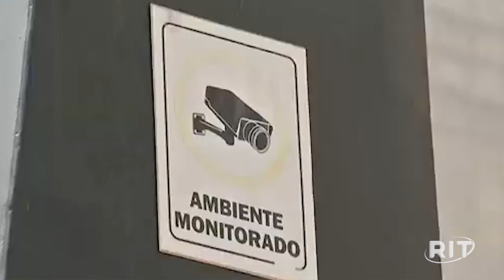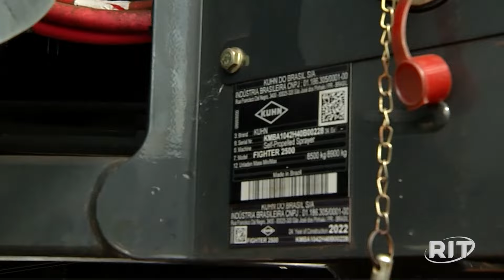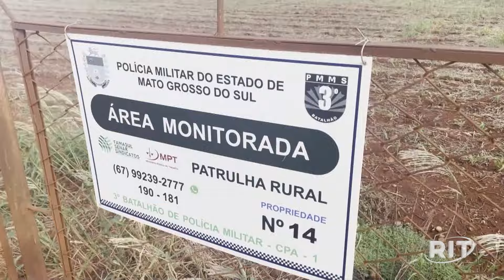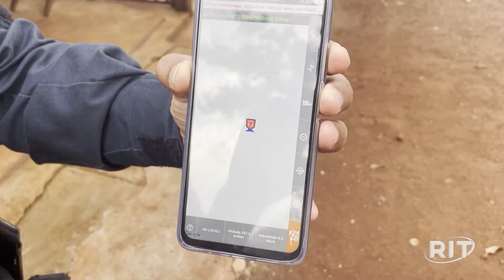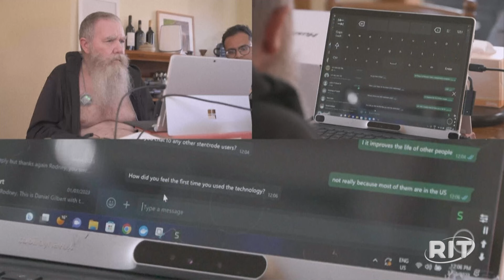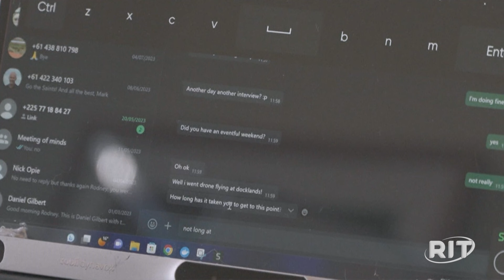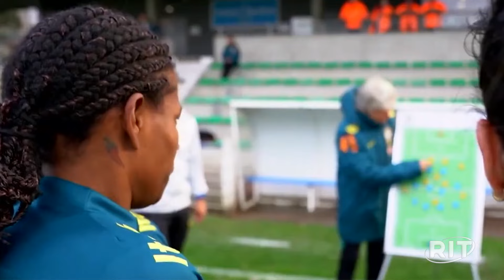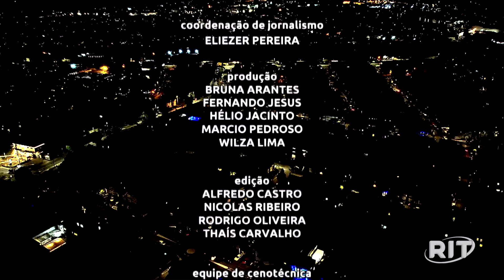Jornal das 22 | Quinta-feira (11/jul/2024)